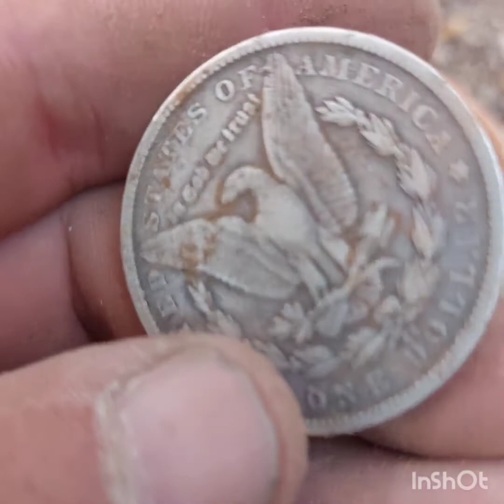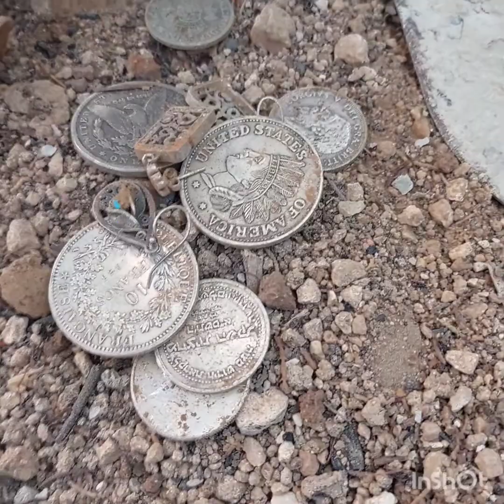كنز أغلى من الذهب😱😱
Created by InShot تنسون الاشتراك بلقناة